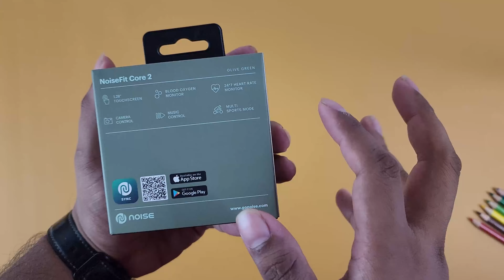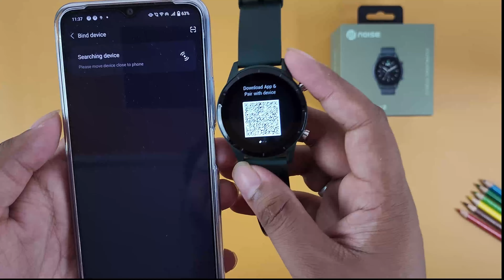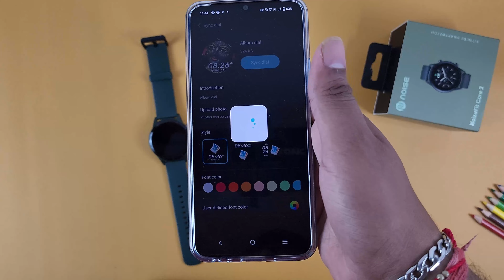Noisefit core 2 smartwatch unboxing and review | Another Round dial watch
In this video we will unbox and review noisefit core 2 smartwatch which was launched yesterday at a price of 1800 rupees on Flipkart and this watch come with round dial and offer you 50 sport modes. But there is no calling function, no quick reply option.
There is not much in noisefit core 2 smartwatch, but the built quality is good.

Latest smartwatch under 2000
Smart watch
smartwtach
Smartwatch
Best smartwatch of 2023
boat smartwatch
Best boat smartwatch
Best fireboltt smartwatch
best pebble smartwatch
best noise smartwatch
best tagg smartwatch
calling smartwatch
smartwatch from women
how to charge smartwatch
how to connect smartwatch
how to use smartwatch

To buy the RGB lights use this

To buy the ring light use this